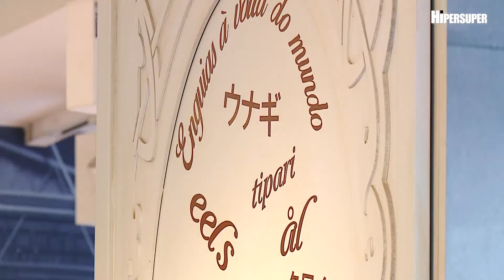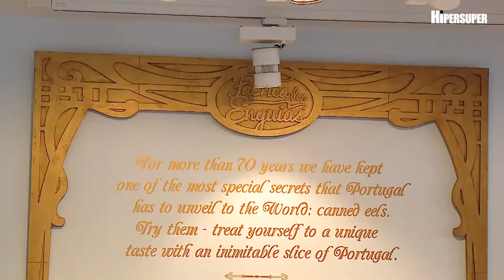Hipersuper - Fábrica das Enguias